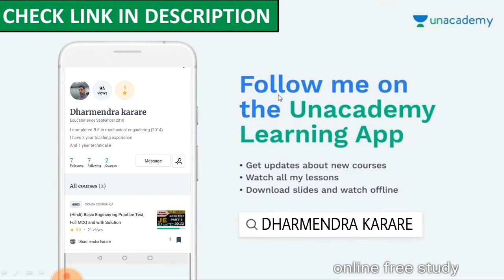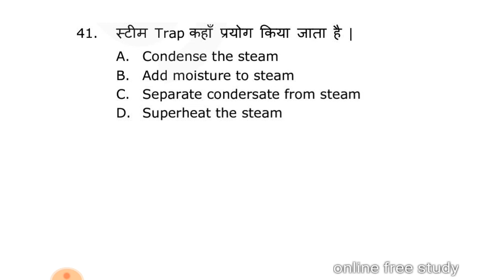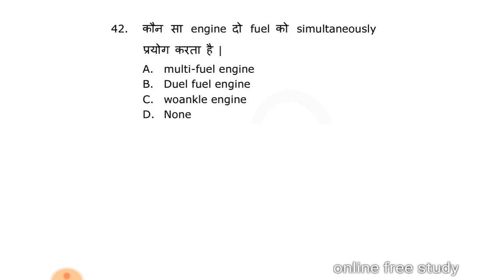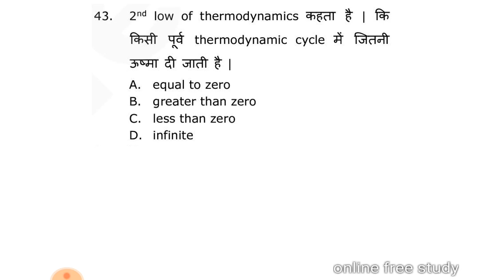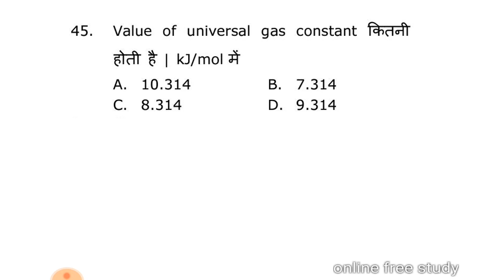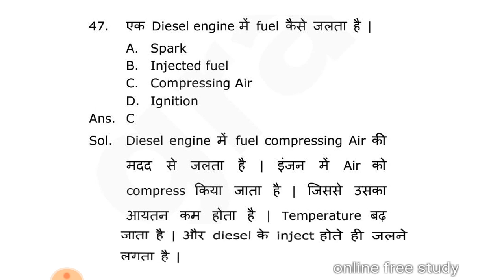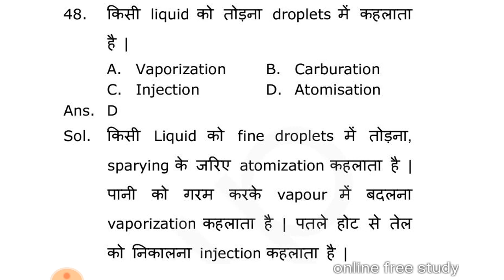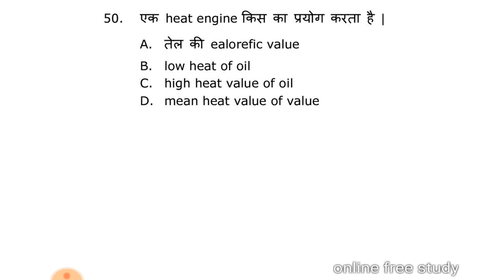RRB ALP and TECHNICIAN CBT2 mock test 11 heat engine | also for rrb je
RRB ALP and TECHNICIAN CBT2 MOCK test | heat engine also for rrb je
RRB ALP and TECHNICIAN CBT2 | heat engine part 8 | rrb je
HEAT ENGINE PRACTICE TEST FOR RRB ALP and TECHNICIAN CBT2 | rrb je mock

your query:-
study iq
vivek sir